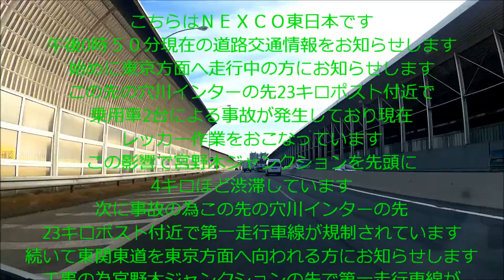中日本に負けないものすごい情報量の穴川のハイウェイラジオ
いつもはあっさりが多いハイウェイラジオ・穴川なのですが、この日はものすごい情報量でした！